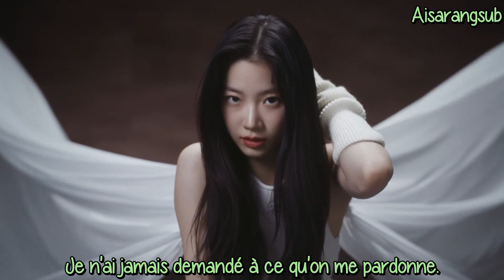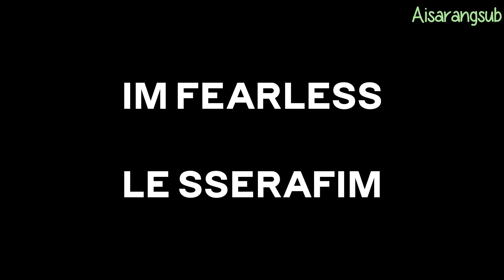LE SSERAFIM - Unforgiven (VOSTFR)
Bon visionnage ♥

Artiste : LE SSERAFIM
MV : Unforgiven
Album : Unforgiven
Date de sortie  : 01/05/2023